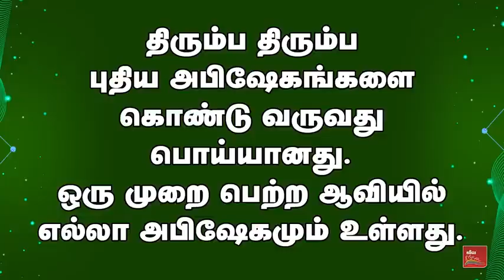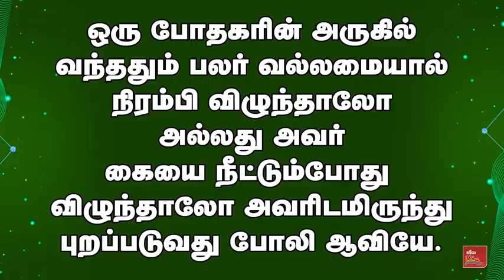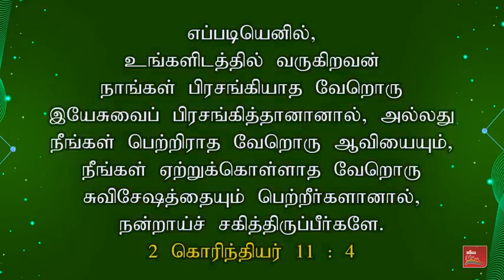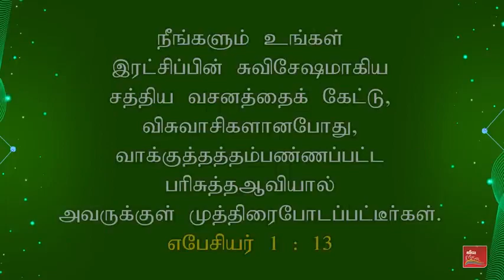மக்களை விழ வைக்கும் போலி போதகர்கள்-Fake Pastors who make People Fall-Awareness Message| சாம்சன்பால்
மக்களை விழ வைக்கும் போலி போதகர்கள். | கிறிஸ்தவ விழிப்புணர்வு செய்தி | சாம்சன்பால் - Fake Pastors who make People Fall. | Christian Awareness Message | Samsonpaul

By
Missions Coordinator
Saying Yes Jesus:
1. Acknowledge that you (along with all people) have sinned and fallen short of God’s standards.
2. Personally believe that Jesus Christ, who was God in human flesh, died for your sins on the cross and rose again. 1 Corinthians 15: 3 – 4